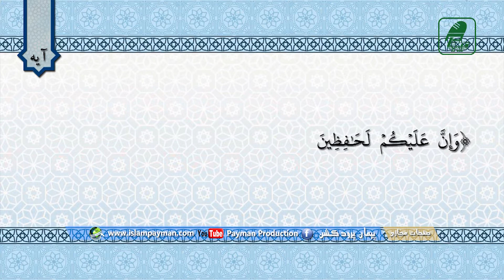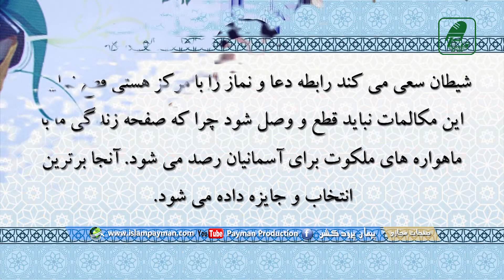016 - لحظاتی با روزه داران / قسمت 16 / تهیه شده در پیمان پرودکشن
Payman Production
پیمان پرودکشن